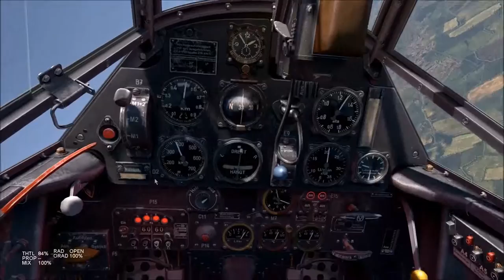Cliffs of Dover - The Air Tactical Assault Group - Team Fusion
Cliffs of Dover